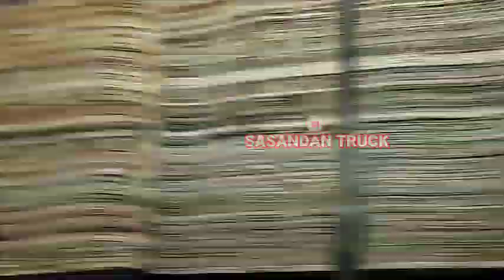ADU K4MBING Hino Tabrak Ragasa ‼️Terjadi Laka Lantas Di Turunan CURAM Cibeka Ciamis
Aassalamualaikum Wr.Wb

Terjadi Laka Lantas Antara Truk Hino Tangki Aspal Menabrak Truk Ragasa Engkel Pada Hari Sabtu Tgl 16 November 2024

Truk Hino Tergilincir Gegara Turun Gerimis Lalu Oleng Hingga Menabrak Truk Ragasa Dari Arah Berlawanan

Dalam Insiden Ini Allhamdulilah Tidak Ada Korban Jiwa Sopir Truk Ragasa Terpaksa Di Larikan Ke Rumah Sakit Gegara Terjepit Kabin Truk